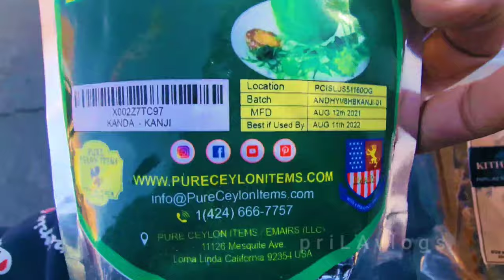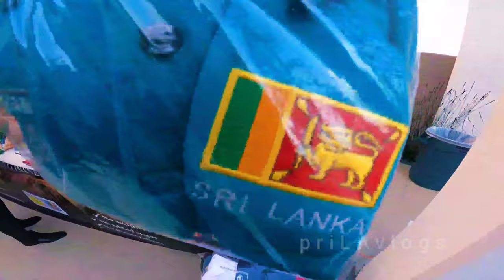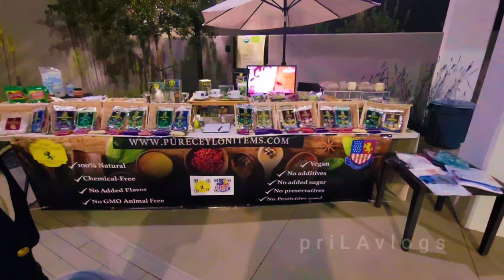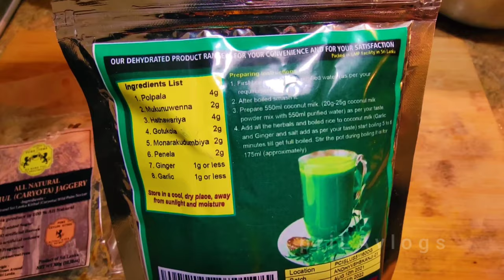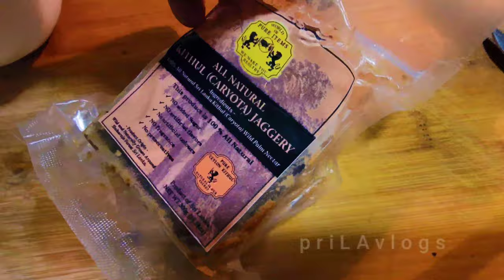කොළ කැද USA | කිතුල් හකුරු | Review pure Ceylon aunterpuer Srilankan | California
කොළ කැද IN west | කිතුල් හකුරු | Review pure Ceylon aunterpuer Srilankan | California |USA 🇺🇸🇱🇰

00:00 intro
0:47 palm
1:04 California
1::53 pureceyloniyems
2:18 kithul
2:46 baby jackfruit
3:22 pure ceylon jeewaka
4:00 what I like
4:40 owener explanation
5:06 shop information
5:56 thalaguli
7:03 Rosa Kahului
7:45 making home
8:22 making it
8:57 test
9:20 food
9:56 end